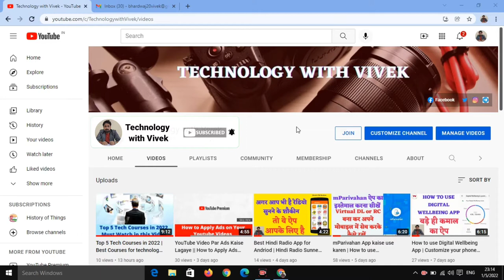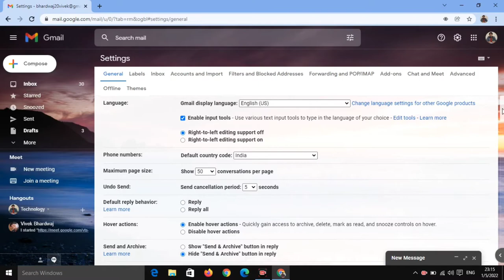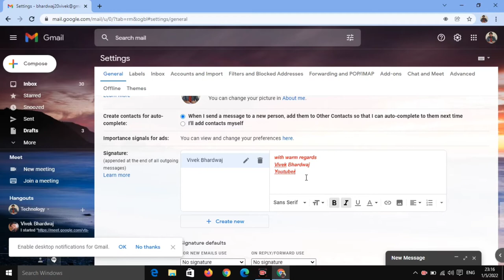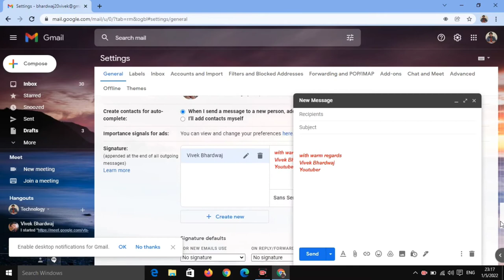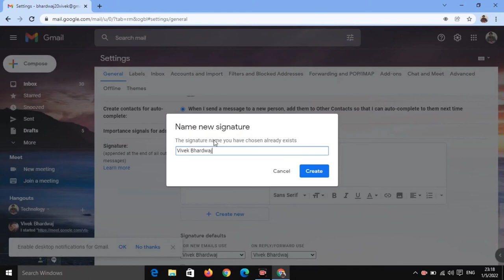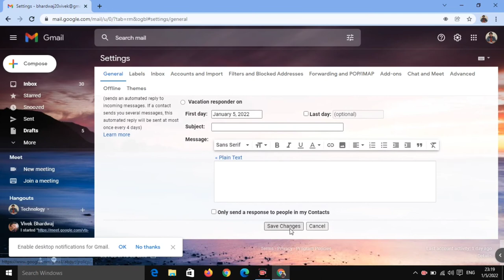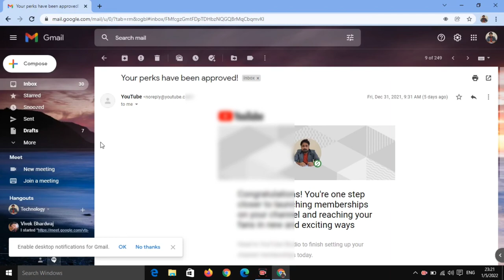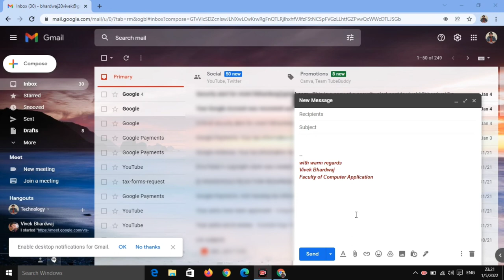How to apply different different email signature on email id || email signature kaise use kare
Title Tags:
email signature kaise use kare,
how to use email signature,
how to use regards message,
how to send email,
how to send email in professional,
technology with Vivek,
Vivek Bhardwaj,